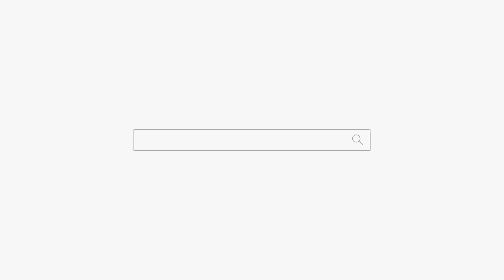내 심장이 떨려! 용군TV 부천점집 인천점집 유명한점집 용궁선녀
됩니다.